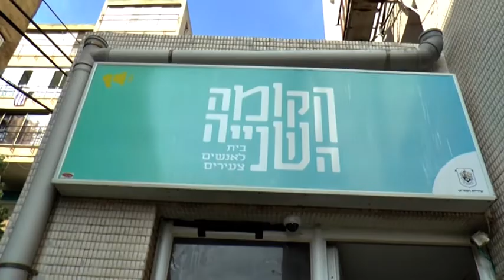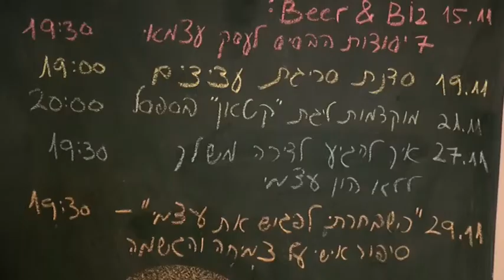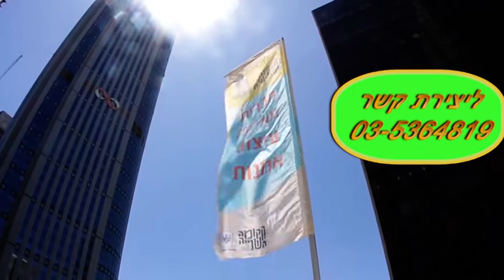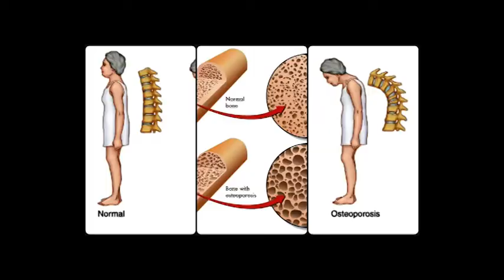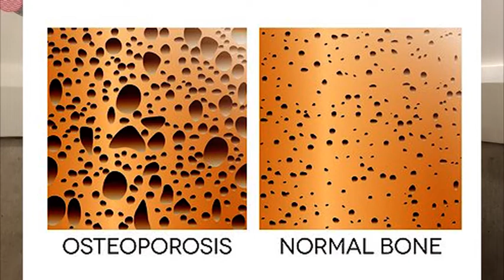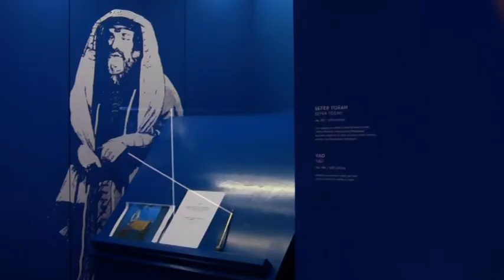מבט גן 262